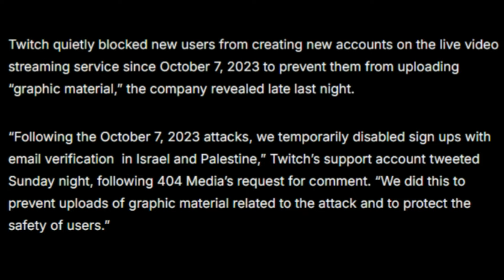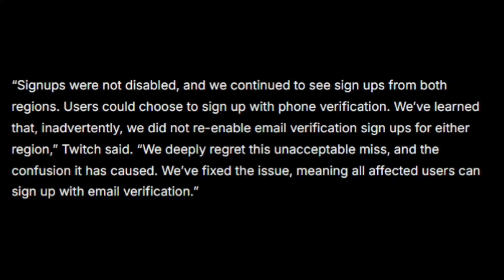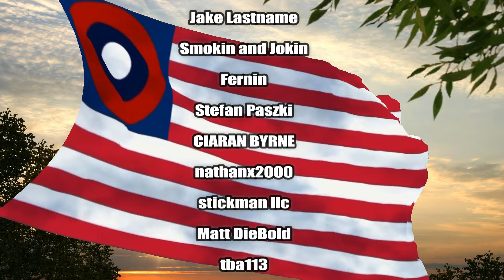How Twitch "Accidentally" Banned Israel And Palestine For Over A Year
Today's video is about how Twitch managed to "accidentally" ban new sign ups from Israel and Palestine for over a year because they forgot to unban email verification in those two countries.

Channel Donors:
Jake Lastname
Smokin and Jokin
Fernin

Stefan Paszki

CIARAN BYRNE

nathanx2000
stickman llc
Matt DieBold
tba113
Thecommander
Triro
Chaos Marine
jim board
Shadowryuu